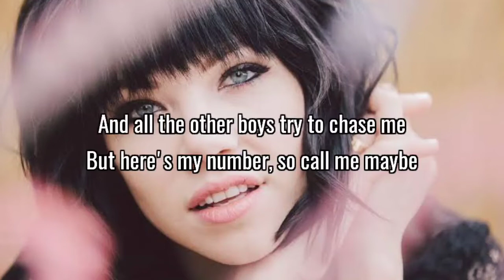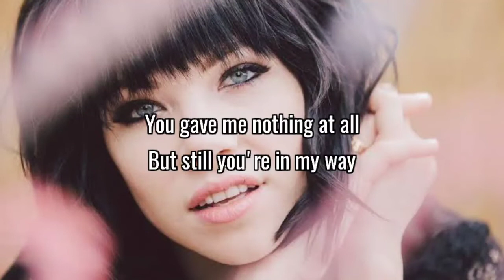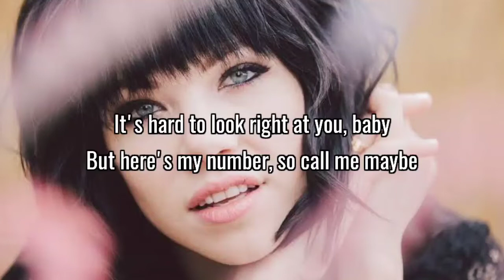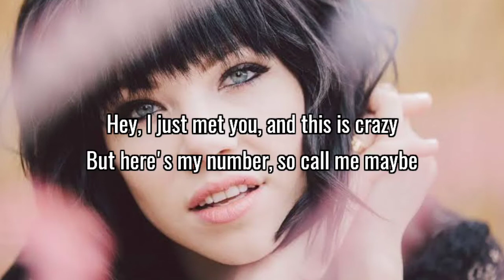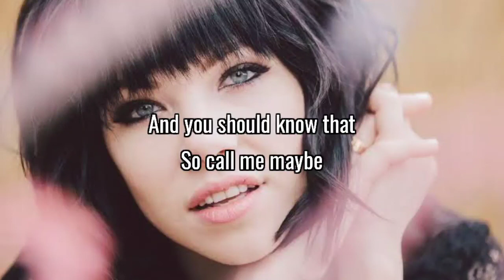Carly Rae Jepsen - Call Me Maybe (Lyrics)